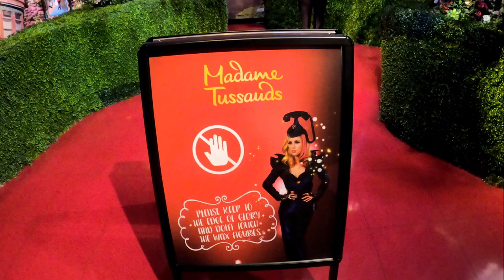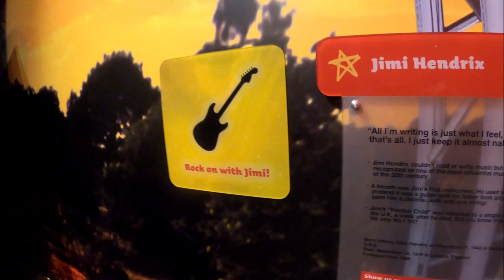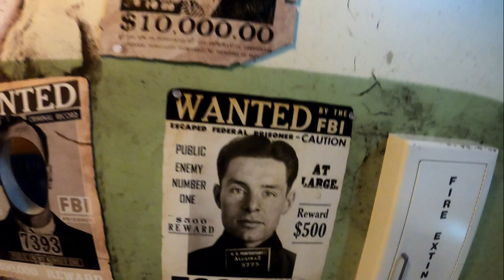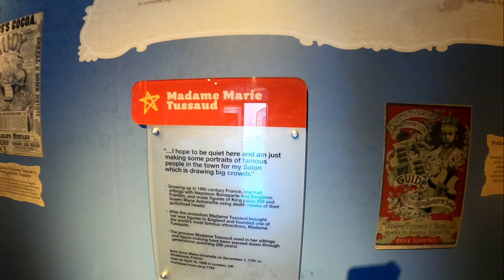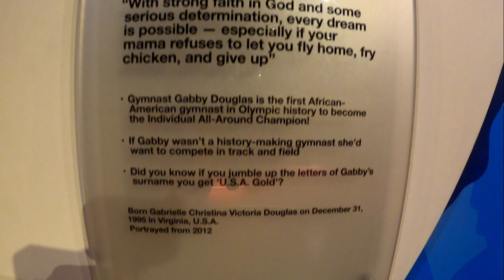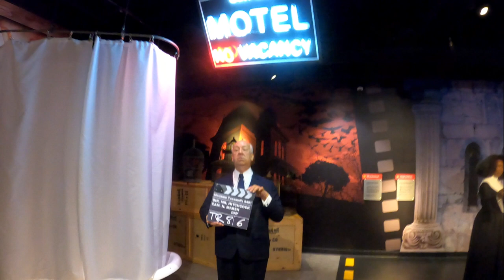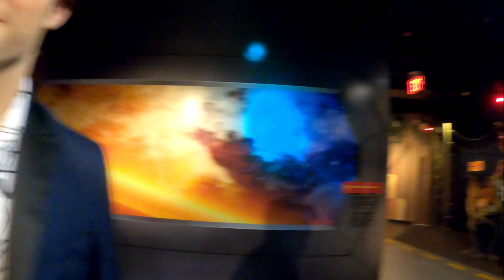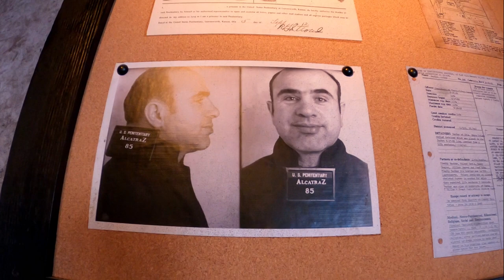San Francisco Wax Museum Complete Tour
I had a great time walking through the Madame Tussaud's Wax Museum in San Francisco. I haven't been here in over 30 years and the wax figures are very impressive. I filmed all of them during my visit.

Tussaud's history

1761: Madame Tussaud is born Marie Grosholtz in Strasbourg.

1777: Marie models the famous author and philosopher, Francois Voltaire.

1780: Marie becomes art tutor to King Louis XVI’s sister and goes to live at the Royal Court in Versailles.

1789: On the eve of The French Revolution, Marie returns to Paris.

1793: Marie is imprisoned with her mother in the notorious Laforce Prison, Paris. On her release she is forced to prove her allegiance to the Revolution by making death masks of executed nobles and her former employers, the King and Queen.

1794: The French Revolution ends and Marie inherits Dr Philippe Curtius’ wax exhibition.

1795: Marie marries François Tussaud.

1884: Marie’s grandsons move the attraction to its current site on Marylebone Road

1925: The attraction is devastated by fire.

1928: Restoration is completed with the addition of a cinema and restaurant.

1940: Madame Tussauds is struck by a German World War II bomb destroying 352 head moulds, and the cinema.

1972: The second European Madame Tussauds attraction opens in Amsterdam, the Netherlands.

1999: The first American Madame Tussauds opens in Las Vegas.

2000: The second American Madame Tussauds attraction opens in New York, and the same year Madame Tussauds opens in Hong Kong.

2006: Madame Tussauds opens in Shanghai.

2007: The third American attraction opens in Washington DC.

2008: The third European site becomes Berlin, where the attraction opens in ‘Unter den Linden’.

2009: The fourth American site opens in Hollywood.

2010: Madame Tussauds Bangkok opens in December - the third attraction in Asia.

2011: Vienna (Austria) and Blackpool (UK) both open in April 2011 - the global count is now up to 12 attractions.2011Celebrating 250 Years!

2012: G'day! Madame Tussauds arrives Down Under in Sydney.

2013: Madame Tussauds attractions open in Tokyo and Wuhan.

2014: The fifth US attraction opens in San Francisco, California, and China’s third attraction opens in Beijing.

2015: Madame Tussauds lands in Orlando, Florida.

2016: Madame Tussauds opens attractions in Istanbul and Chongqing.

2017: Attractions in Nashville and Delhi open.

Video Music Credits:
1. 19th Floor - Bobby Richards
2. Empire Season - Dan Henig
3. Moons Patrick - Patrikios
4. That one Bar Scene - RKVC
5. Cover - Patrikios
6. Like That - Anno Domini
7. Summer Symphony Ball - Sir Cubworth
8. Like That - Anno Domini
9. Shake - Anno Domini
10. Cover - Patrikios
11. Guitar House - Josh Pan
12. Cattle - Delicate Steve
13. Sharp - Jeremy Korpas
14. sunset Strut - Dan Lebowitz
15. Meriel - Bobby Richards
16. Mirror Mind - Bobby Richards
17. Today's Plan - DJ Freedem